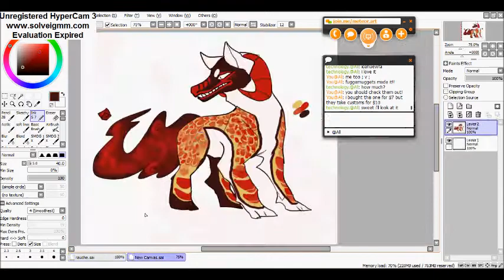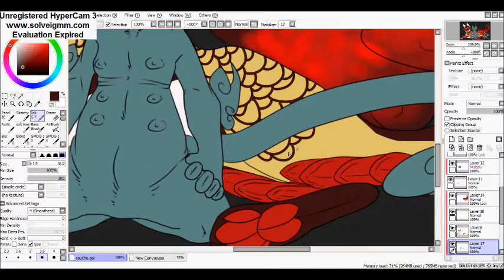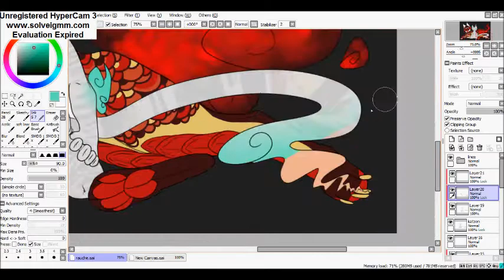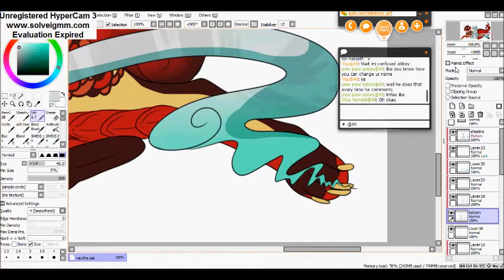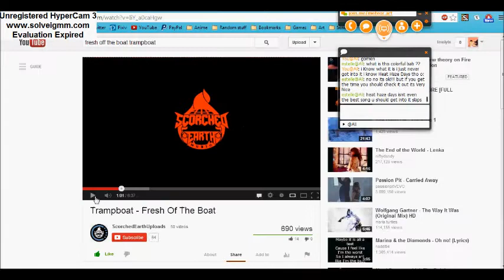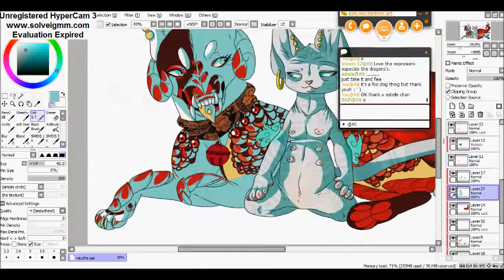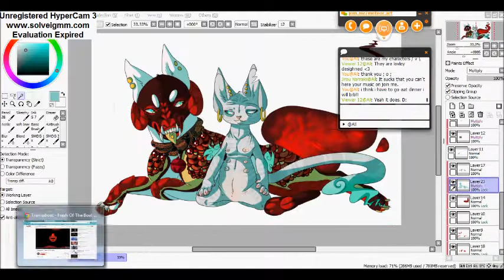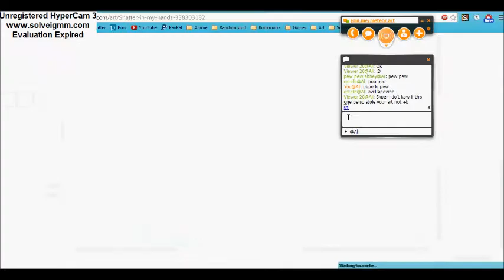Rauch Speedpainto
this took like 5.5 hours total if you include the sketch ///v///